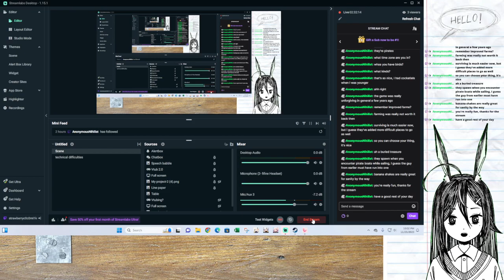Don't Starve Together - New to the Constant [pt.1]